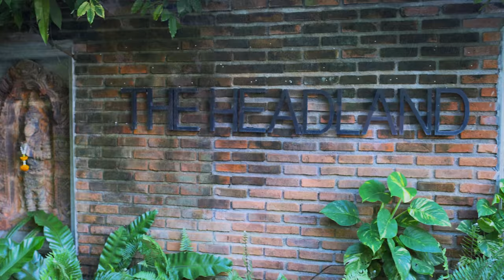The Headland Villa 5 Luxury Villas & Homes